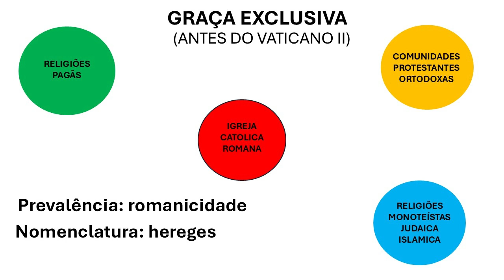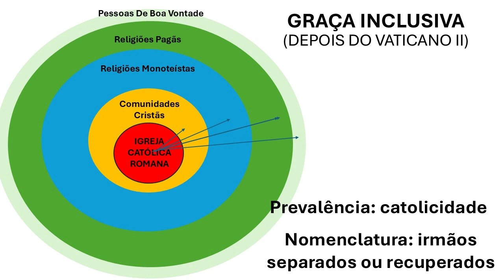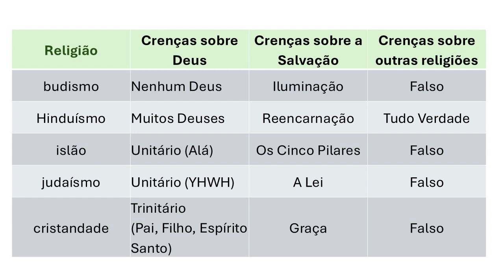DESCUBRA O QUE ESTÁ POR TRÁS DESTA FRASE DO PAPA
Em Singapura o papa Francisco disse que "Todas as religiões são um caminho para Deus". Muitos estão sem entender a atitude do papa. Neste vídeo o prof. Paulo Cristiano explica por que Francisco é coerente com o espírito do novo catolicismo.